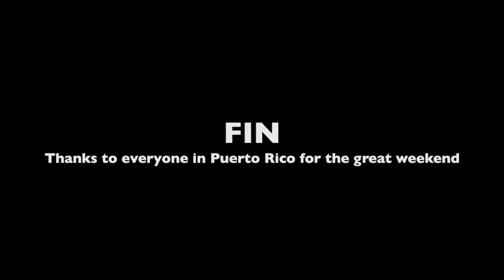Puerto Rico FPV Race - Area 51 DVR Footage - Mini Quad/Multirotors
This was a fun little flight around Area 51 Toa Baja, PR.
Me and my friends Mingo and Mjj Martinez.

The video is a bit rough, but its as real as it gets.

D.Wade = Blackout Mini H Quad
Mingo = Luminer QAV 210
Mjj Martinez = ?